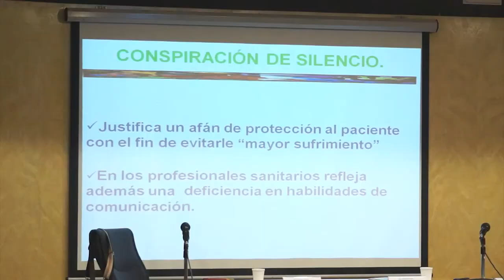Morir en paz | Cecova TV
¿Estamos preparados en España para hablar de temas como la eutanasia o el suicidio asistido en pacientes con enfermedades terminales?. ¿Respetan todos los profesionales sanitarios la autonomía del paciente?. Son los temas principales de la mesa redonda "Morir en paz; un derecho del Siglo XXI", celebrada en la Universidad de Alicante y que ha contado con la participación de la Asociación derecho a morir dignamente.